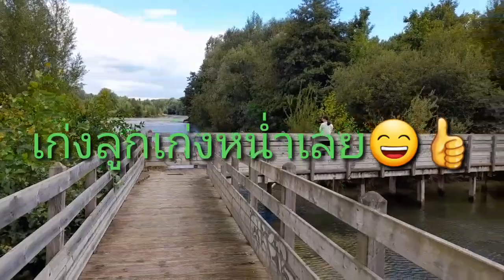ลุ้นๆฝรั่งหว่านแหพ่อลูกจะได้ปลามั้ย🐟🐟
เมลานีฝึกวิชาหาปลา😄🐟🐟